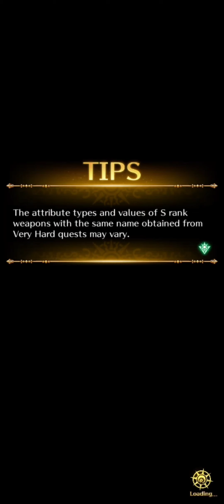[Romancing SaGa: Re;univerSe] Event: Silver's Tournament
--- Stages:
- Spell Arena Normal to Ultra Hard Stages
- Pierce Arena Normal to Ultra Hard Stages
- Blunt Arena Normal to Ultra Hard Stages
- Slash Arena Normal to Ultra Hard Stages